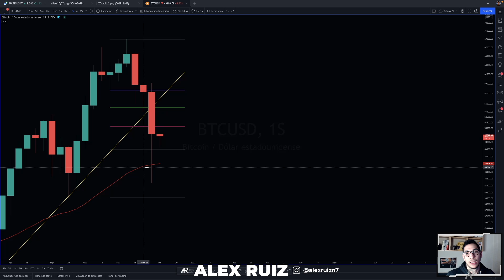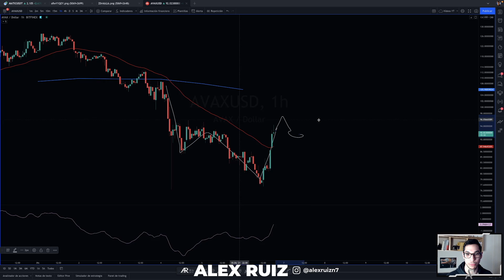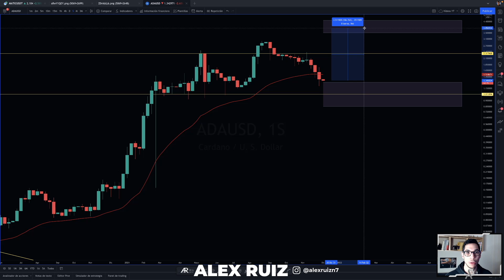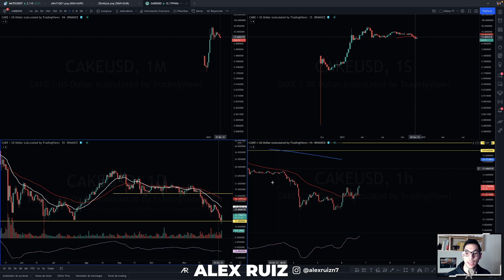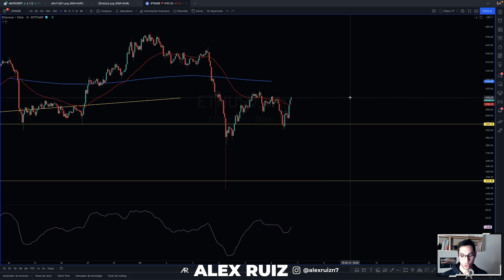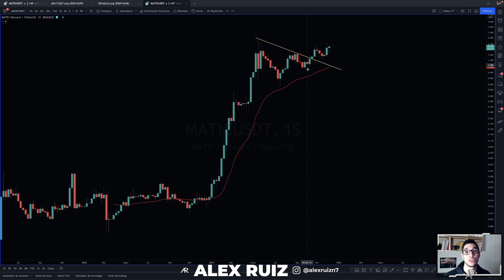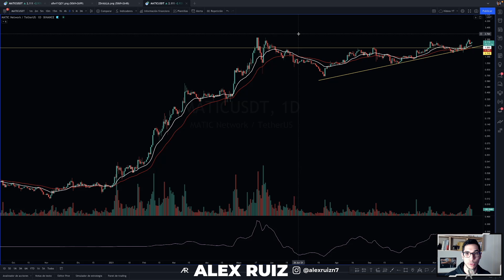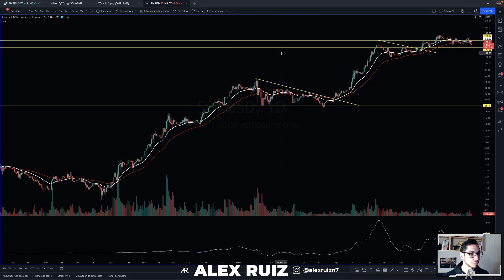Análisis Técnico Criptomonedas HOY - Análisis MATIC | AVAX | CAKE | SOL | BTC | MANA | ADA | ETH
Te traigo un Análisis de Criptomonedas General. Análisis de las mejores Criptomonedas. Predicción de Bitcoin, descubre si es momento de comprar o vender Bitcoin. ¿Cuáles son las mejores Criptomonedas para invertir? Noticias Criptomonedas Última Hora⚡🟠

TIMEFRAMES
00:00 Intro
01:00 BTC
05:50 AVAX
08:30 ADA
11:28 CAKE
13:15 ETH
15:22 MANA
17:35 MATIC
20:44 SOL
23:30 Adiós